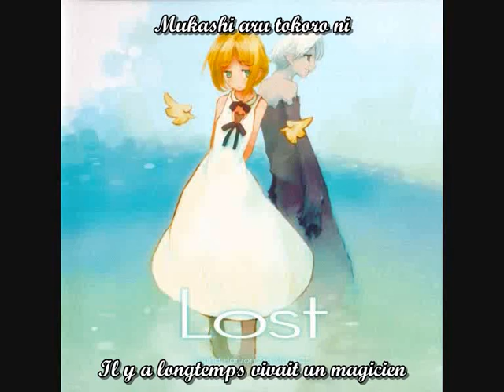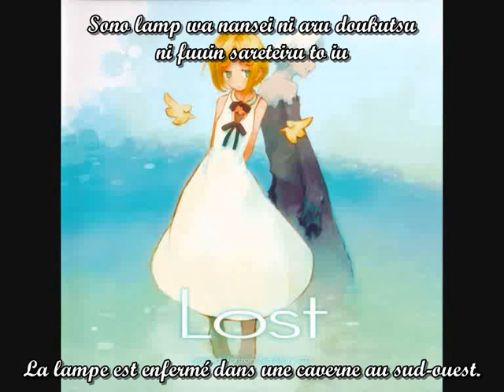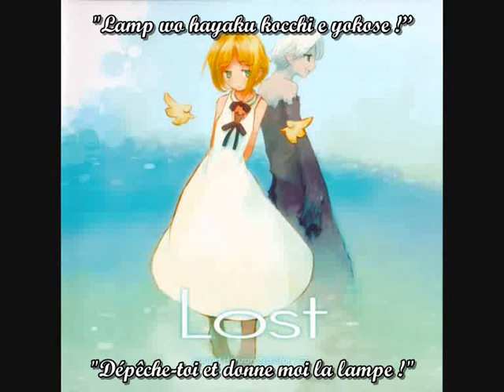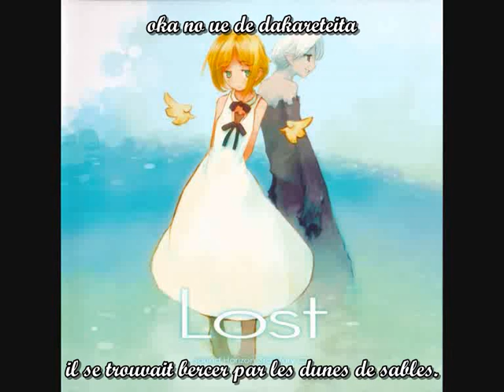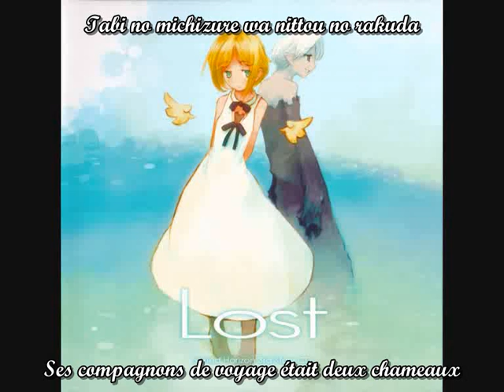Sound Horizon: 3rd Story CD "Lost" - Sarabande le magicien / Mahoutsukai Sarabanto - lyrics + vostfr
Traduction du 3rd Story CD "Lost" de Sound Horizon - 4/11
Rien ne m'appartient hormis la traduction et l'encodage